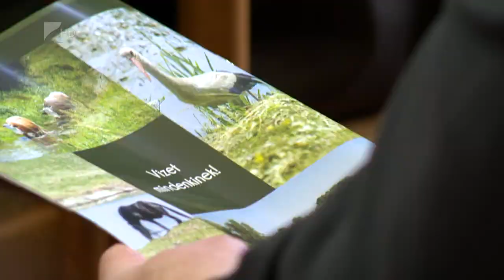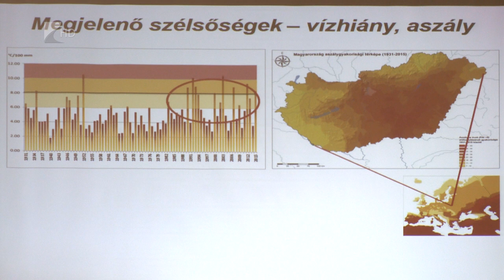“VizetMindenkinek” -szakmai nap aMegyeházán - Kölcsey Tv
Rengeteg vizet fogyasztunk, miközben egyre több olyan ország van szerte a világon, ahol nagy gondot  okoz az egészséges ivóvíz biztosítása. Ez az egyik fő üzenete az idei Víz Világnapjának. Az eseményhez kapcsolódóan tartottak szakmai napot Nyíregyházán, amelyen a vízgazdálkodás új kihívásairól is szó esett.